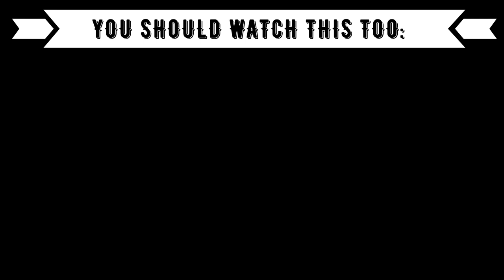REACTION TO ALBANIAN MUSIC: YLL LIMANI x NOIZY - ALKOOL ☀️🔥🍹🥂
⭕️Timestamps:
00:00 Introduction
00:38 YLL LIMANI x NOIZY
04:05 Outro (Opinion, Ranking)

⭕️Language: German
⭕️Subtitle: English